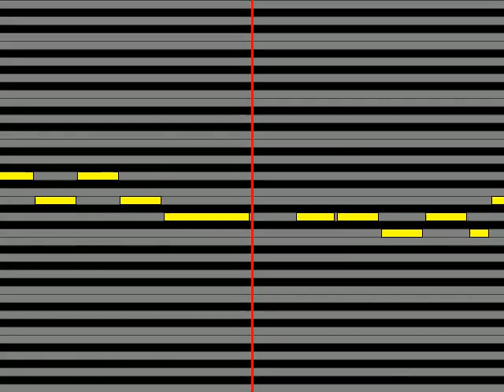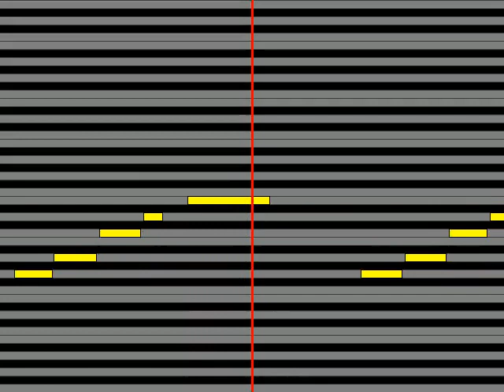【ガイドメロディ】 財津和夫 急行の停まる街